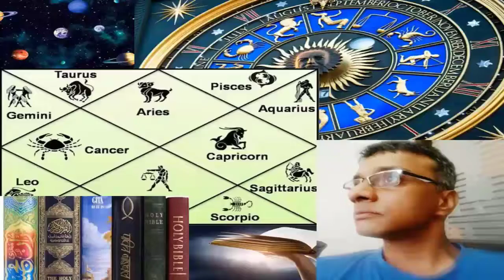What is the MEANING of Ketu's Return in your Horoscope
This video describes What is the MEANING of Ketu's Return in your Horoscope